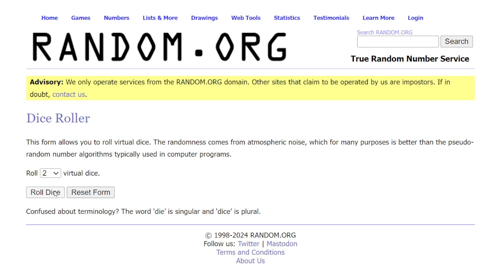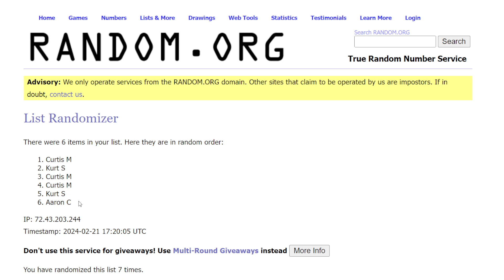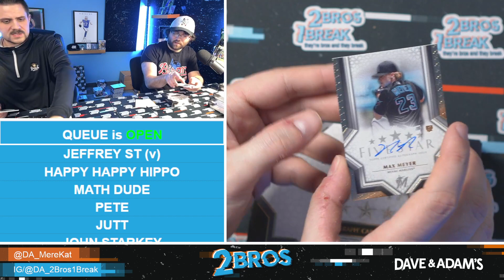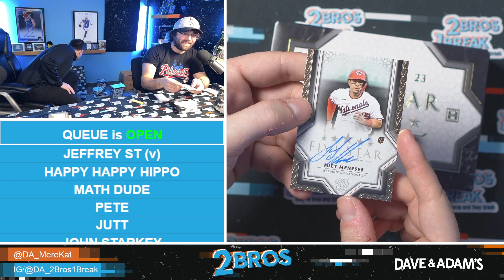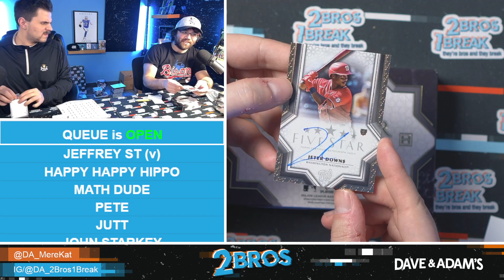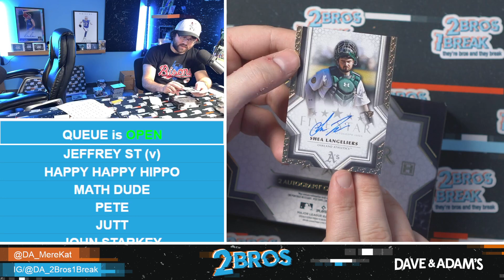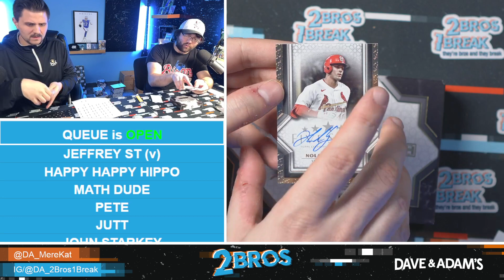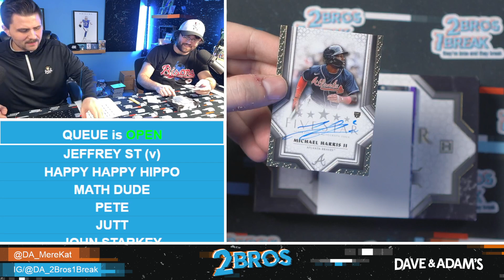2023 Topps Five Star Baseball Hobby 8-Box Case - 6-Spot Random Division Break #1